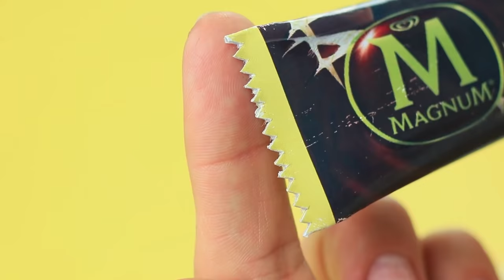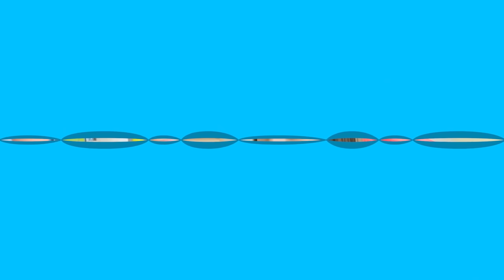DIY बड़ी कैंडी बनाम छोटी कैंडिज़ / मज़ेदार शरारते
हमारे मीठे के शौकीन दोबारा कैंडिज़ के साथ एक्सपेरिमेंट कर रहे है। बड़ी फैंटा, छोटी आइस क्रीम , एक बड़ा क्रोइसन्ट और छोटी वाफल्स...देखिए इन्हें और कुछ ऐसे ही अजीब मीठे के आइडियाज troom troom की नई वीडियो में।

सामान और उपकरण:
• खाली प्रोटीन का जार
• हॉट ग्लू गन
• ब्लू फैंटा
• फॉयल
• सीज़र
• चाकू
• चौड़े  कॉकटेल स्ट्रास
• प्रिंटेड छोटे और बड़े लेबल्स
• पीने वाले योगर्ट
• आटा
• अंडा
• चीनी
• नमक
• मक्खन
• बेकिंग पाउडर
• वेफल का साँचा
• वेजिटेबल आयल
• पिसी हुई चीनी
• आइस क्रीम
• करमेल की टॉपिंग
• अनार
• पुदीने की पत्तियां
• पफ पेस्ट्री शीट
• चॉकलेट स्प्रेड
• पार्चमेंट पेपर
• चॉकलेट
• कॉफी मिलाने वाली डंडी
• डबल साइडेड टेप
• खाने की बाल्टी
• चपटे प्लाइएर्स
• कागज़ के बड़ा टुकड़ा
• प्रिंटेड लोगो
• ऐक्रेलिक पेंट
• स्पॉन्ज
• ब्रश
• लाटे
• नट फिलिंग वाला वेफर
• वनीला सौफल
• टूथपिक
• मोमबत्ती
• प्लास्टिक की फनल
• ग्लॉसी गत्ता
• गुलाबी हल्की क्ले
• बादाम
• चाकू
• सिलोफ़न व्रैप